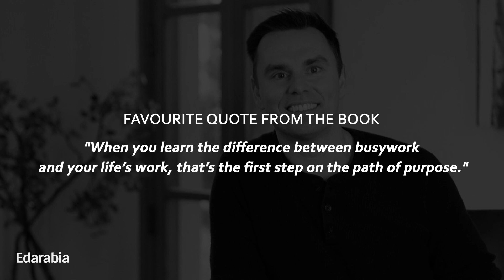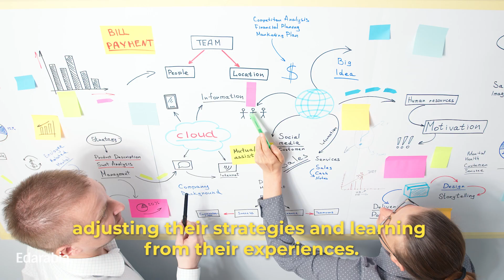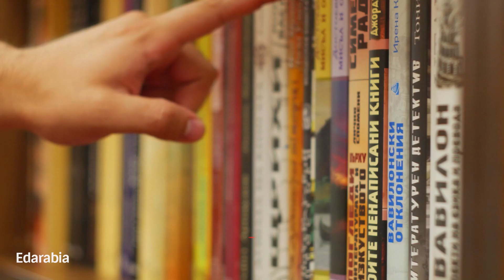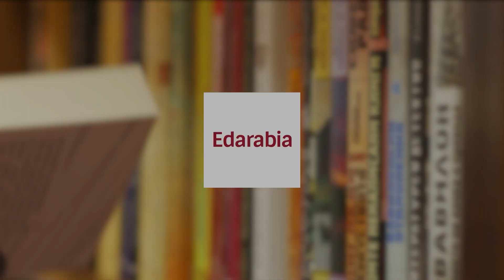Top 10 Lessons - High Performance Habits by Brendon Burchard (Book Summary)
Ready to achieve your goals and elevate your performance? In this video, we explore the top 10 key lessons from 'High Performance Habits' by Brendon Burchard:

1. Clarity is Key: Set meaningful goals and maintain motivation with a clear sense of purpose.

2. Generate Energy: Prioritize physical and mental well-being for boundless energy and focus.

3. Raise Necessity: Create urgency and commitment around your goals.

4. Develop Influence: Excel in building relationships and ethical influence.

5. Demonstrate Courage: Embrace fear, take risks, and use adversity as a stepping stone to success.

6. Productivity and Prolificacy: Maximize productivity through time management and focus on high-impact tasks.

7. Seek Clarity: Continuously seek feedback and self-improvement to stay on the path to excellence.

8. Raise Productivity: Optimize your work by concentrating on goal-aligned tasks.

9. Develop Influence: Inspire and motivate others with empathy, trust, and authenticity.

10. Demonstrate Courage: Exhibit resilience and view failures as opportunities for growth.

Incorporate these high-performance habits into your life for personal and professional transformation. Ready to start your journey toward greatness? Get your copy of 'High Performance Habits' by Brendon Burchard and embark on your path to high performance today.

Don't miss these links for more videos on studying abroad -

Check out this link for top FREE A.I. tools used by professionals  -